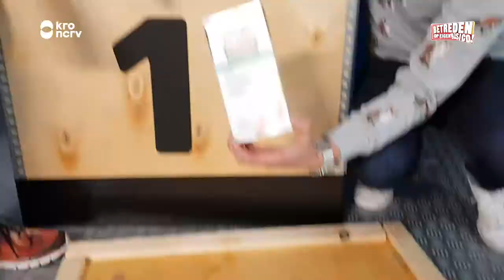TIM HARST DAANS BENEN - Box Op Eigen Risico #6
Pijn is fijn (vooral de pijn van een ander)! 😫😂 Jullie hebben massaal gestemd voor de box van Tim en in die box zit een hele nare opdracht voor Daan! Tim mag namelijk Daans benen harsen!

Elke maandag kun je op Instagram stemmen op een nieuwe Box Op Eigen Risico. Wint Tim met box 1 of wint Daan met box 2? JULLIE BEPALEN! Dus volg Betreden op Eigen Risico op Insta

Mis niks!
- Elke zaterdag om 18:10u op NPO Zapp
- Elke week nieuwe video's op YouTube

Meer weten? Heb je een wens? Of wil je in het publiek?